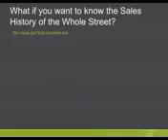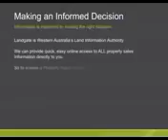Landgate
Landgate is Western Australia's primary source of land information and geographic data, providing the accuracy Government, business and individuals rely on. Landgate also provides Western Australians with easy access to location information including property details, titles, valuations, property sales reports, maps, aerial photography, and satellite imagery.

1 Midland Square,
Midland,
WA 6056